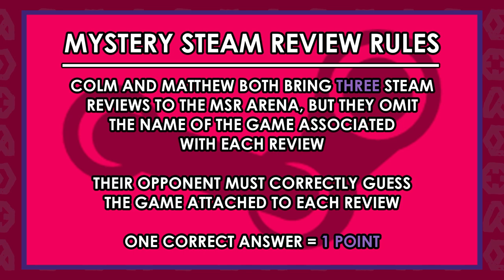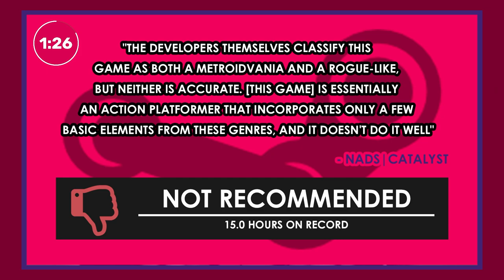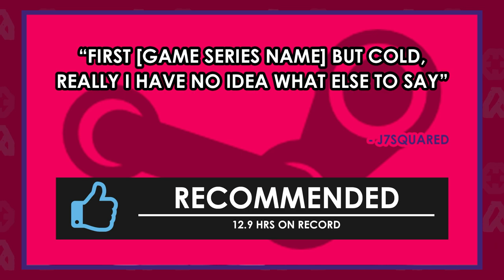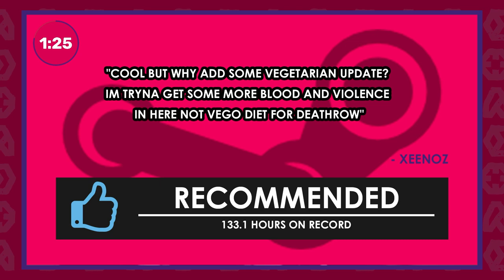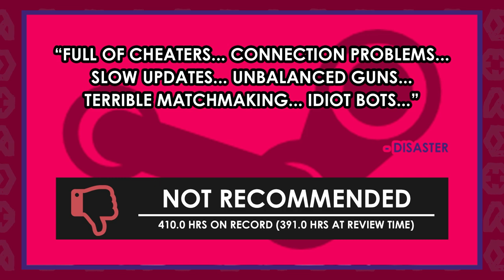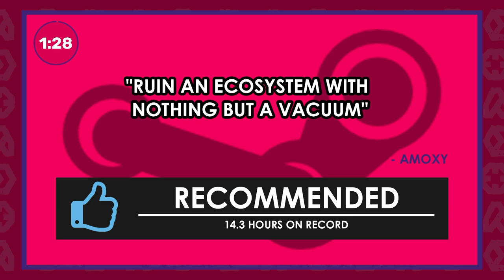The PC Gaming Weekspot: Best Steam Next Fest Demos! Everwild! Elden Ring! Other Stuff!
This week, we chat about the best Steam Next Fest demos, we’ve got a Chicory review and some Chicory gameplay for you, and there’s more Elden Ring discussion for you, too! The PC Gaming Weekspot is the only PC video games podcast you need in your life if you’re looking for some lovely PC gaming news and some wonderful PC gameplay. It’s time for your recap of the last seven days in PC video gaming.

Headlines & Hot Takes is a relatively quiet this week, as everyone is still coming down from the E3 2021 high. But, there’s still some news to talk about. Hidetaka Miyazaki has been talking to a few outlets about Elden Ring, so we chat a little bit about that. Also, we discuss the rumours around Everwild and its development. Plus, Tech Corner returns for some window chat.

Matthew had a look at the Steam Next Fest 2021 demos, and came away with some delights that he talks about on today’s podcast. He’s brought four in total. So, keep these games on your radar: The Plane Effect, Thief’s Roulette, Grime, and The Rewinder. And, of course, we’ve got some The Plane Effect gameplay, some Thief’s Roulette gameplay, some Grime gameplay AND some The Rewinder gameplay for you. Meanwhile, Colm’s had the chance to play through the utter delight that is Chicory A Colorful Tale. So, you’ll get to hear his Chicory A Colorful Tale review, and you’ll get to see his less than stellar art skills in his Chicory A Colorful Tale gameplay.

This week's Mystery Steam Reviews is all about video games that launched out of Steam Early Access. And we round out the show by opening The Weekspot mailbag to answer your Burning Questions on games that terrified us as children, our approach to E3, and rocket cars.

0:00 Intro
3:41 Information Snacks For Your News Gobs
20:02 Elden Ring E3 fallout information
28:19 Everwild rumoured to be out 2023 or 2024
33:59 Windows 11 screenshots doing the rounds
36:14 Steam Next Fest Demo Roundup
37:43 The Plane Effect gameplay and impressions
42:09 Thief’s Roulette gameplay and impressions
45:53 Grime gameplay and impressions
50:34 The Rewinder gameplay and impressions
56:53 Chicory gameplay and impressions
1:06:28 Mystery Steam Reviews
1:27:20 Burning Questions